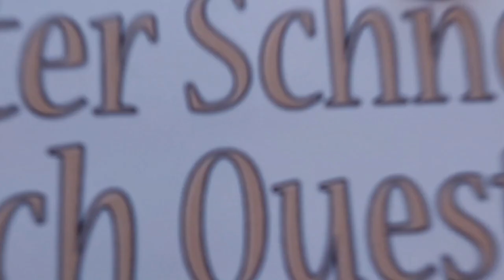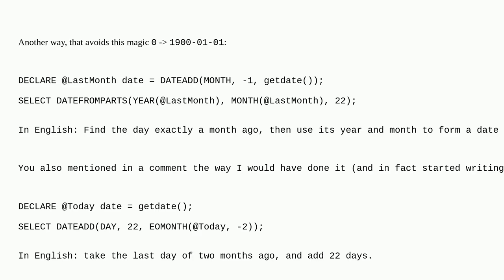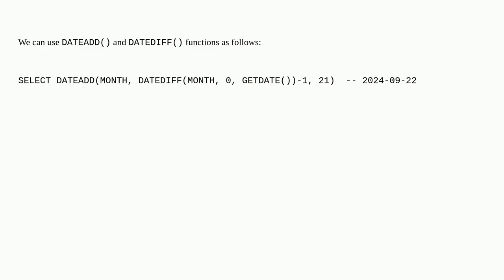How to get 22nd date of the previous month in SQL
A special thanks goes out to the community

  sql sql-server